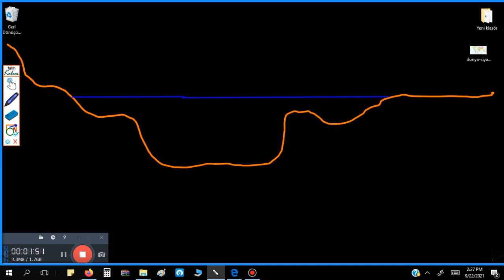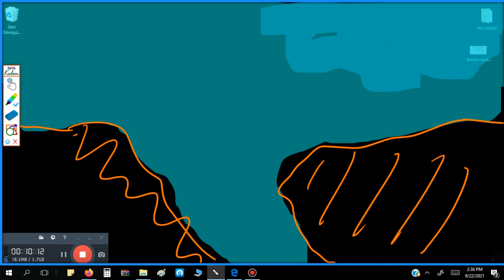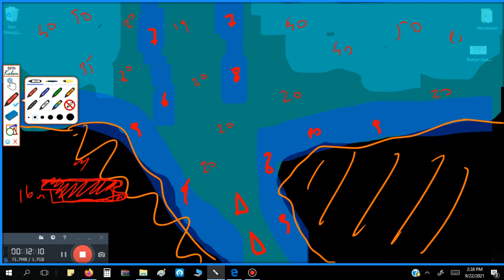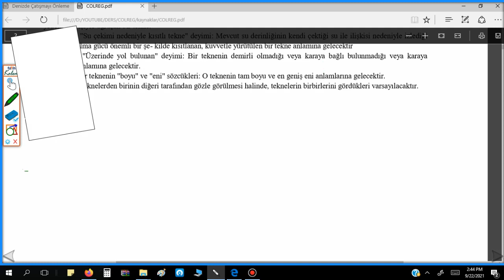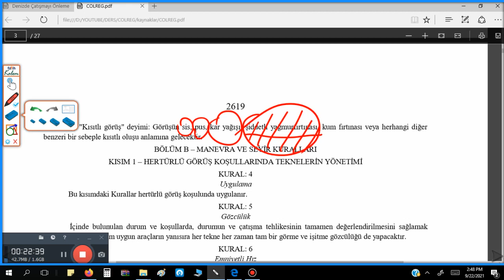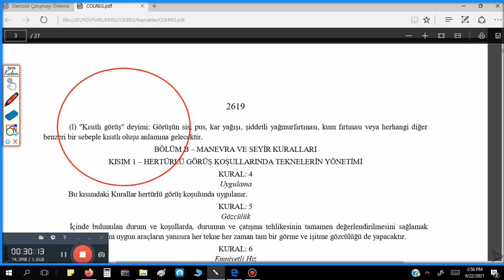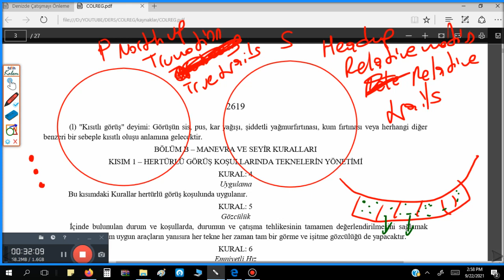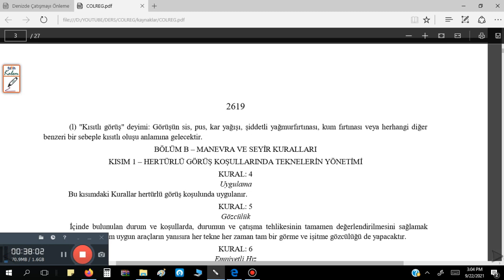DERS 4 COLREG Denizde Çatışmayı Önleme Tüzüğü Kural 3